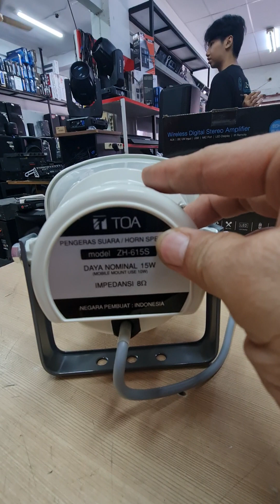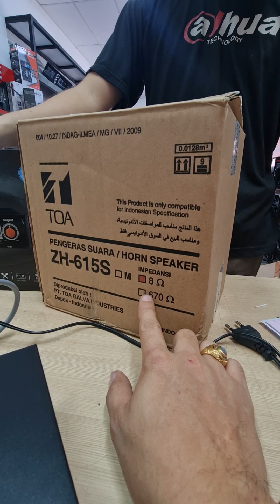Sound loket, sound Kolam renang, Sound Rumah sakit, Sound taman, sound Pekanbaru Plasma Elektronik